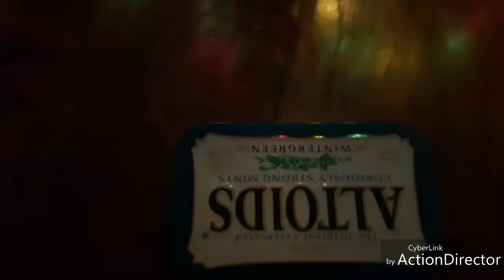Pichu and his friends:pichu and his Christmas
Pichu and Torchic go find people to live in their gingerbread house